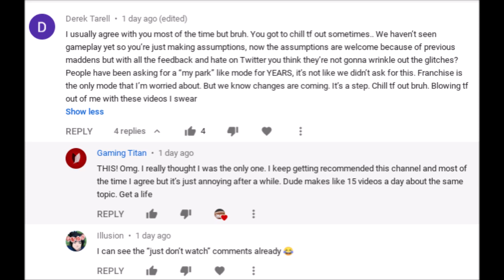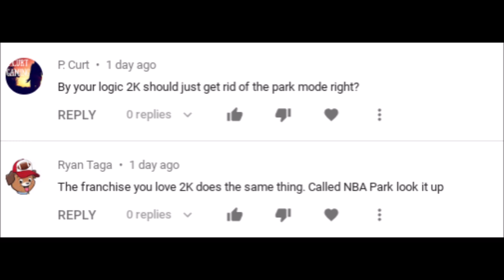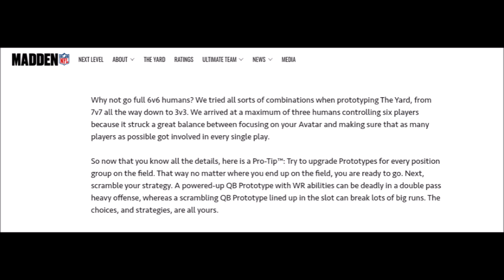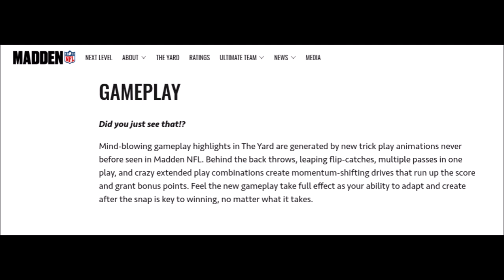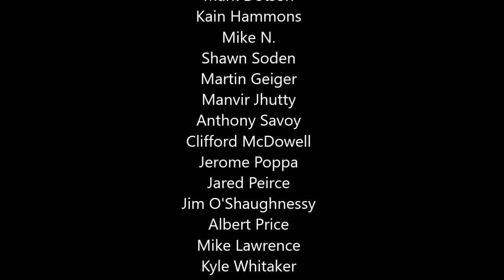Madden 21- Why The Yard Will Fail